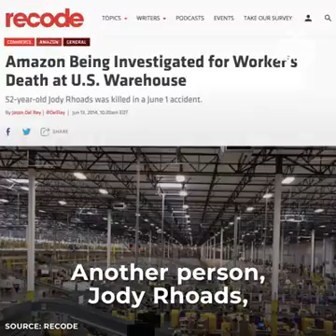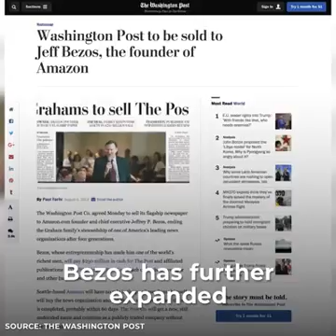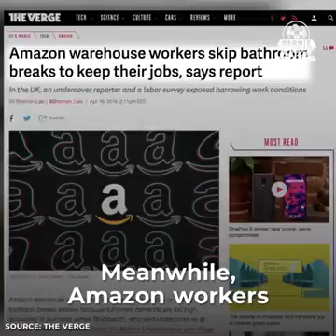Jeff Bezos Amazon CEO